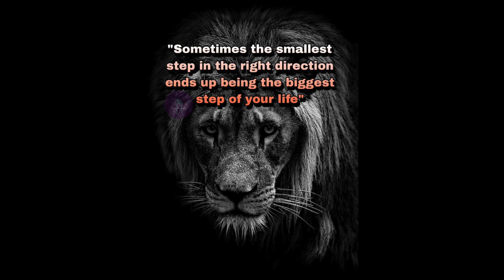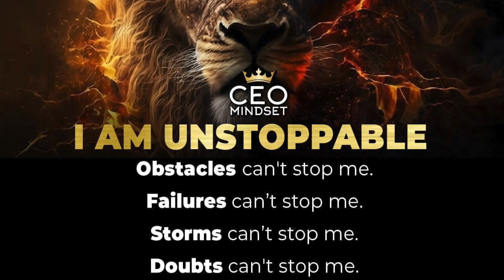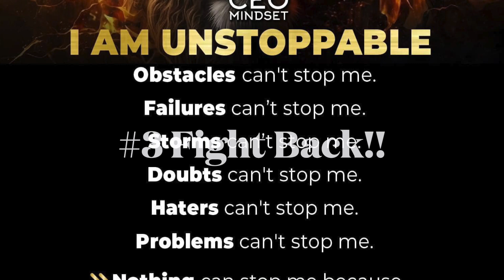You Are Going to Save Lives | Destroying Narcissist Abuse 💥 💥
Discovering your Power Over Narcissists and How to Not Only Defeat the Narcissist but also Step into Your Power! Live Free!

Ebooks:
Crack the Female Code | Love and Understanding Women